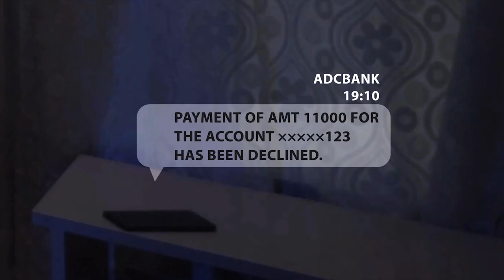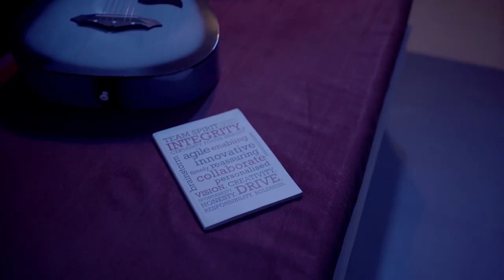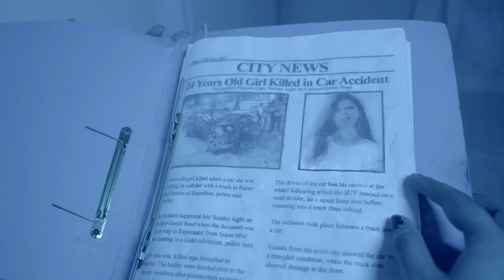Hoax - Suspense Short Film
Mike and Kiara came to a new city to make their career but due to certain circumstances, they end up sharing a flat owned by Sheetal where they find themselves trapped.

Cast & Crew:
Director: G V Manjunath
Producer: Vijay Ajwani, Thinkwise Films
Story: Harshil Naidu
Editor: Vijay Ajwani
Editor: Harshil Naidu
Cinematographer/Dop: Shubham Chaudhary
Creative Head: Dhaval Mistry
Visual Effects: Arpit Desai
Dialogues: Virendra  Kapadiya
Sound Design: Kalrav Sarojwal
Dubbing: Vijay Ajwani
Make-Up Artist: Dhaval Mistry
Costumes: Prakash Dada
Production Assistant: Bhoomi Raja
Lightman: Suro Jeet
Food: Dilip Foods
Account & Finance: Akshay Gawade
Narration: Shantanu Singh
Equipments: Ravish Equipments
Special Thanks: Sandip Berry
Special Thanks: Co.Ag Music

Cast:
Mike: Honey  Reddy
Kiara: Gulal Sharma
Sheetal: Samena Jambhulkar
Rakesh: Vikas Rahi